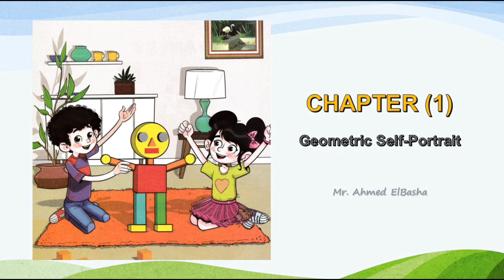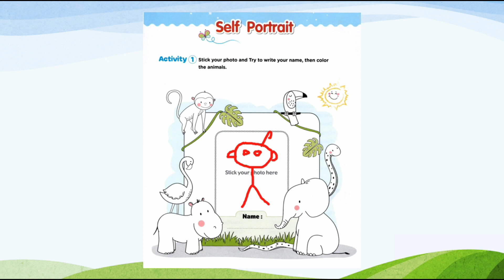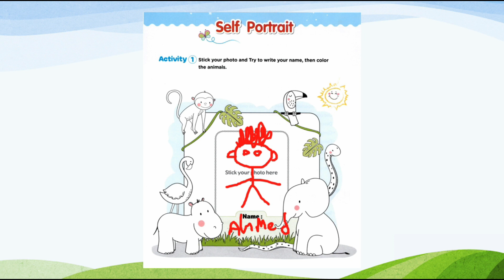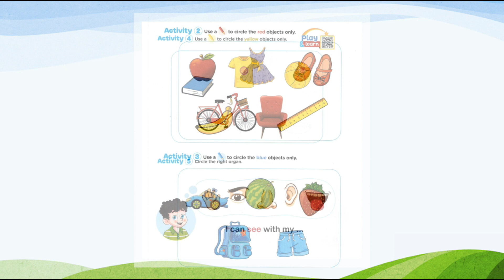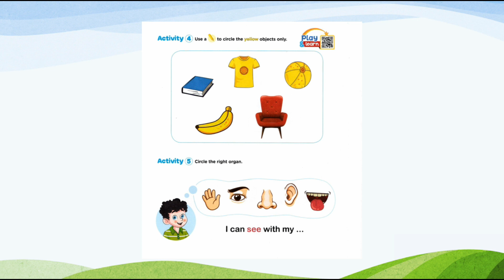Discover | KG 1 | Geometric Self-Portrait #1 | Theme 1 - Chapter 1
أول فيديو لمنهج ديسكفر كي جي 1